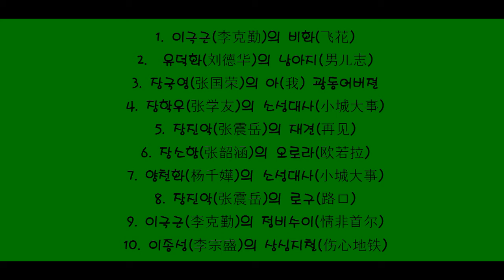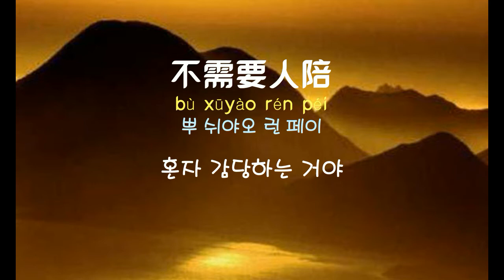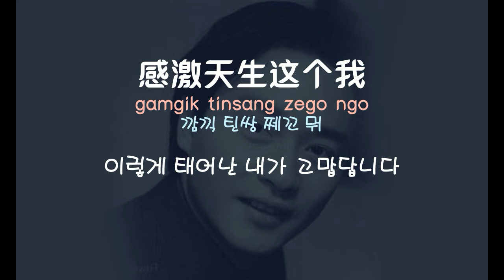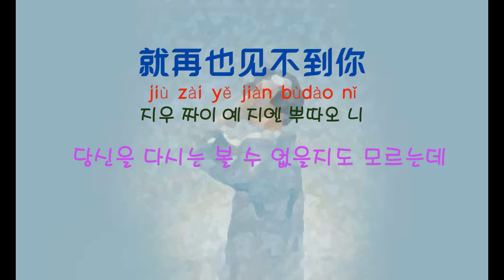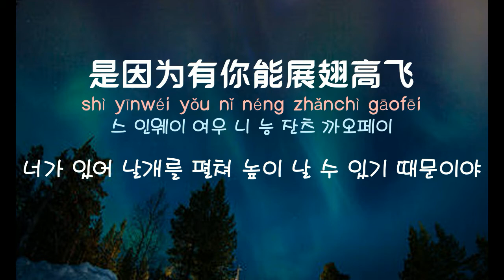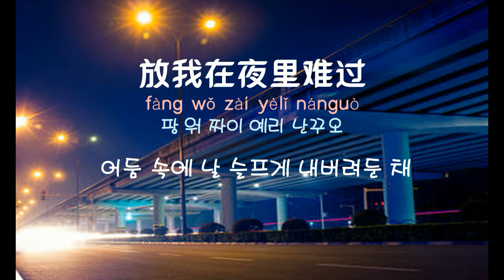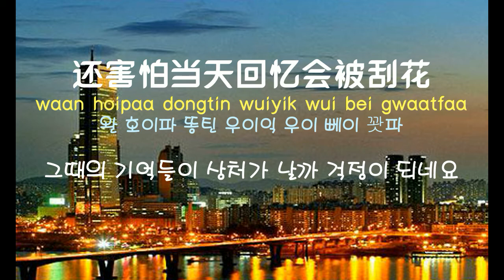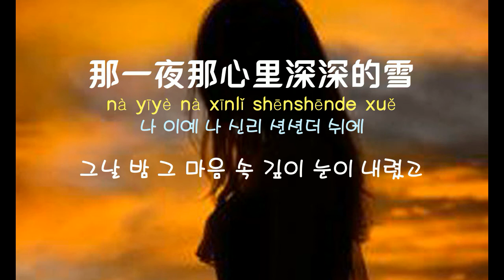[중국노래]한글가사/해석/자막/병음 2000년대 중국노래 히트곡 모음 27집